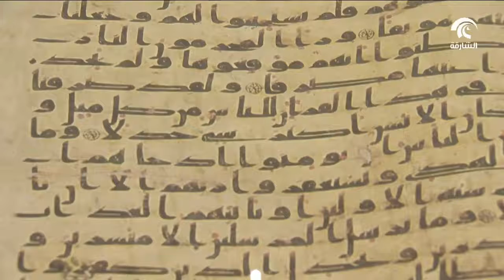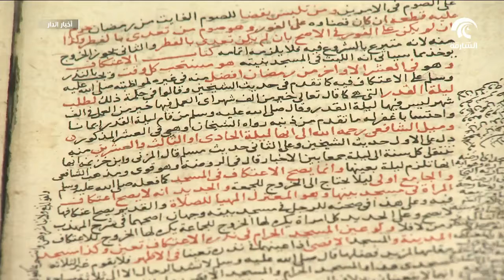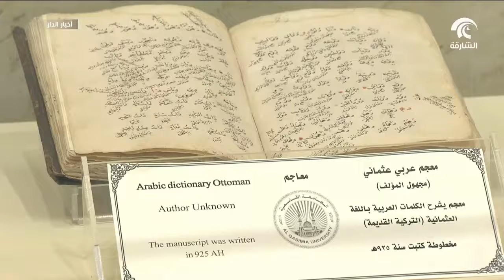دار المخطوطات الإسلامية صرح ثقافي يحافظ على التاريخ والفكر واللغة